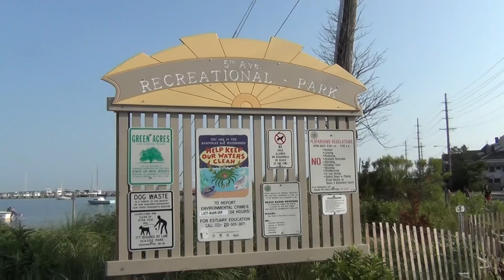7 22 14 5th Avenue Dock Seaside Park LET'S TRY THIS AGAIN!